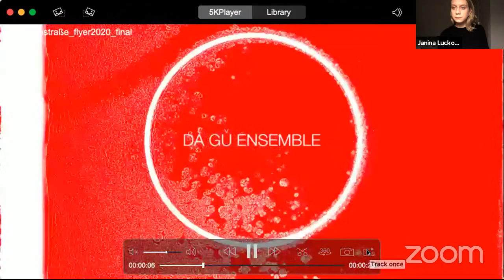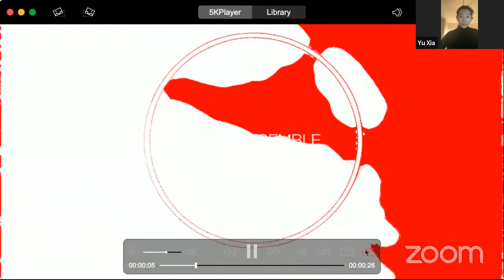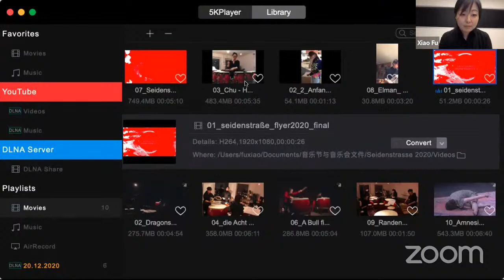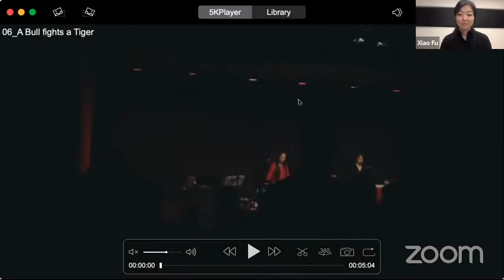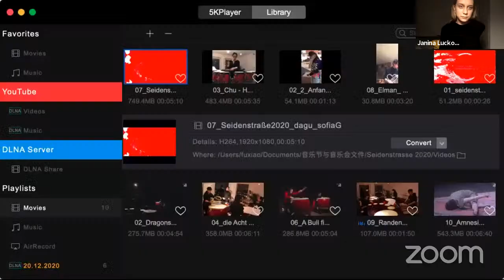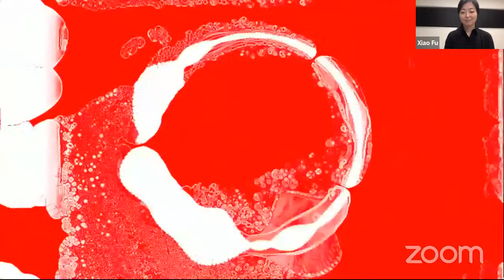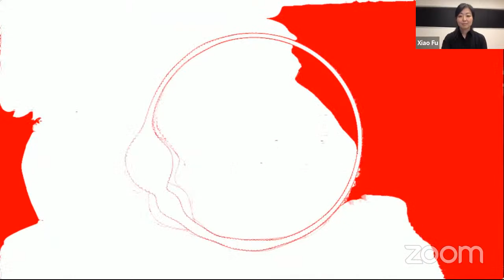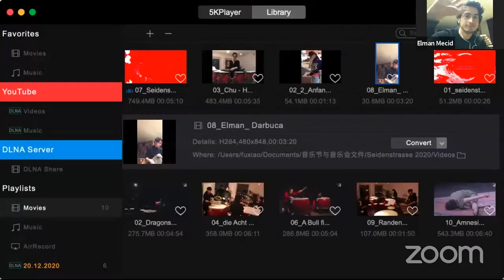seidenstrasse vol. 6 DÀ GǓ ENSEMBLE & VIDEO VISUALS VON JANINA LUCKOW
fresh::sounds – seidenstrasse vol. 6 ist eine Konzertreihe mit aktueller Musik im Dialog mit Jazz und traditioneller Musik der Seidenstrasse, die auch dieses Mal multimediale und visuelle Elemente verbindet. Die Veranstaltung wird aus aktuellem Anlass live gestreamt.

Nach dem erfolgreichen Seidenstrassen-Konzert vol.5 im letzten Jahr laden wir diesmal wieder das Dà Gǔ Ensemble (Lin Chen, Yu Xia, Beibei Wang via Live-Stream aus London,Yang-Hung Huang und Elman Mecid) ein, um traditionelle, chinesische Schlagzeugmusik auf ihrem beeindruckenden neuen Instrumenten zu Gehör zu bringen und in die neuen Stücke von den in Hamburg lebenden, chinesischen Komponistinnen Yijie Wang und Xiao Fu einzuführen. Wegen der aktuellen Corona-Krise haben wir den Präsentationsmodus geändert und ein interaktives Gesprächsformat gewählt, das es dem Publikum erlaubt, mit den Musiker:innen sowie den beiden Komponistinnen und der Videokünstlerin Janina Luckow per Zoom direkt in den Dialog zu gehen.
Das Dà Gǔ Ensemble ist das erste professionelle Chinesische Trommel-Ensemble in Deutschland.